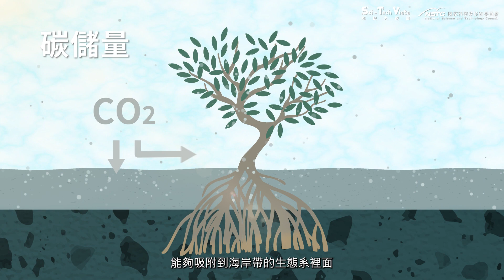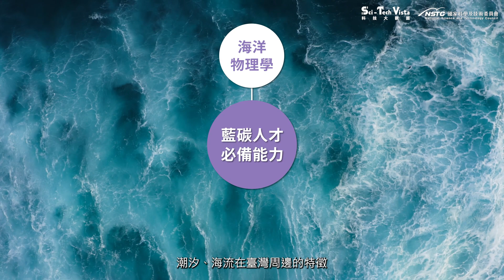【專家領進門】藍碳成吸碳潛力股！人才又該如何培養？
藍碳在近年來被賦予了「碳權」的意義，意即企業或機構在排放碳許可的交易上，多了除綠碳之外的選項。

而臺灣的紅樹林、海草床、濕地及珊瑚礁四個生態系，具有優越的藍碳發展潛力！若想朝這個領域發展成為藍碳人才，專家建議我們要具備哪些特質與能力？

📌章節標記
00:00​ 什麼是藍碳？臺灣擁有哪些藍碳資源？
01:05 如何估算藍碳量？
02:05 藍碳人才需要具備的技能